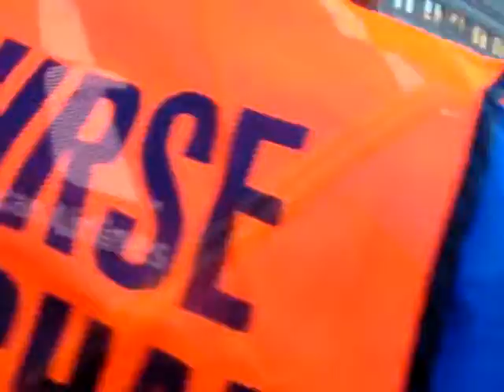Chicago Marathon 2014 (8)